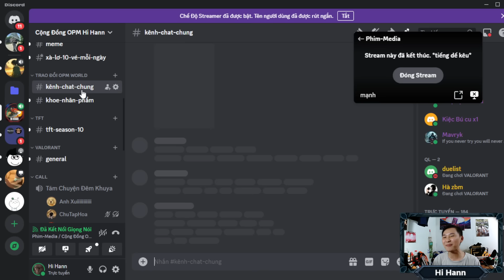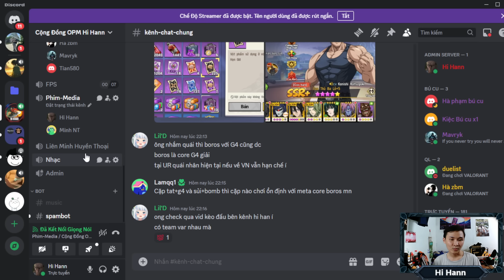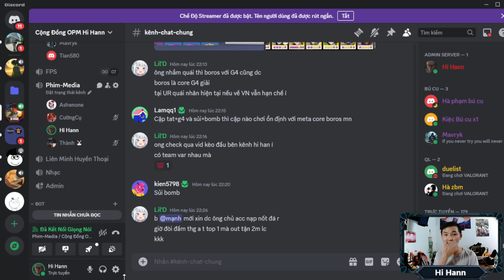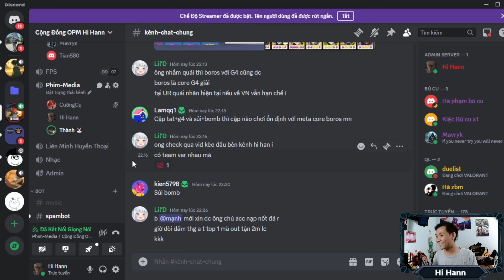[Q&A] VIEWER Hỏi Hi Hann Trả Lời - One Punch Man The Strongest